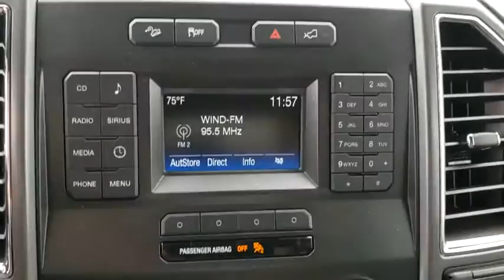2016 Ford F-150 Gainesville, Silver Springs, Starke, Middleboro, High Springs, FL 200855A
Shadow Black Used 2016 Ford F-150 available in Ocala, Florida at Ford of Ocala. Servicing the Gainesville, Silver Springs, Starke, Middleboro, High Springs, FL area.

Recent Arrival! This 2016 Ford F-150 XLT in Shadow Black features: Super Cab, 5.0L V8 FFV, 4.2 Productivity Screen in Instrument Cluster, 4x4 FX4 Off-Road Bodyside Decal, 8-Way Power Driver's Seat, ABS brakes, Auto-Dimming Rear-View Mirror, Auxiliary Transmission Oil Cooler, Chrome Billet Style Grille w/Chrome Surround, Chrome Door & Tailgate Handles w/Body-Color Bezel, Chrome Step Bars, Class IV Trailer Hitch Receiver, Cloth 40/20/40 Front Seat, Compass, Electronic Locking w/3.55 Axle Ratio, Electronic Stability Control, Equipment Group 301A Mid, Fixed Backlight w/Privacy Glass, Front & Rear Off-Road Tuned Shock Absorbers, FX4 Off-Road Package, Hill Descent Control, Illuminated entry, Leather-Wrapped Steering Wheel, Low tire pressure warning, Power Glass Heated Sideview Mirrors, Power-Adjustable Pedals, Pro Trailer Backup Assist, Radio: Single-CD w/SiriusXM Satellite, Rear Under-Seat Storage, Rear View Camera w/Dynamic Hitch Assist, Rear Window Defroster, Remote keyless entry, Single-Tip Chrome Exhaust, SYNC Voice Recognition Communications, Traction control, Trailer Tow Package, Upgraded Front Stabilizer Bar, Wheels: 20 Chrome-Like PVD, XLT Chrome Appearance Package. 4WD Certified.Odometer is 76678 miles below market average! Awards:* 2016 KBB.com Brand Image AwardsFord Certified Pre-Owned Details:* Limited Warranty: 12 Month/12,000 Mile (whichever comes first) after new car warranty expires or from certified purchase date* Roadside Assistance* 172 Point Inspection* Vehicle History* Transferable Warranty* Warranty Deductible: $100* Includes Rental Car and Trip Interruption Reimbursement* Powertrain Limited Warranty: 84 Month/100,000 Mile (whichever comes first) from original in-service dateAsk about our exchange policy !!